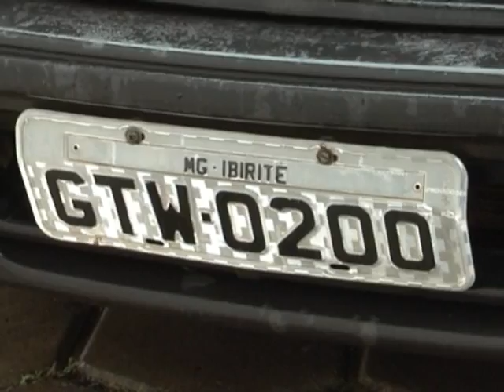Preso Suspeito de Roubo em Joalheria em Ouro Preto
DOIS SUSPEITOS ACUSADOS DE ROUBAR UMA JOALHERIA EM OURO PRETO FORAM PRESOS NESSA TERÇA-FEIRA EM BELO HORIZONTE. CONFIRA MAIS DETALHES.